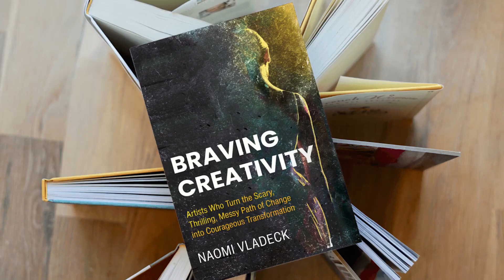Stories from Braving Creativity